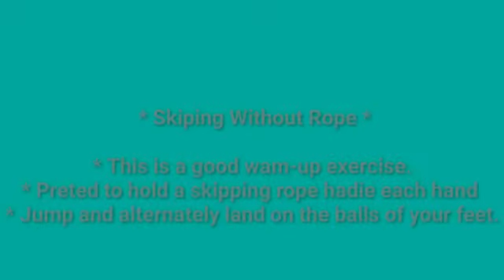Judo: Exercise without skipping Rope